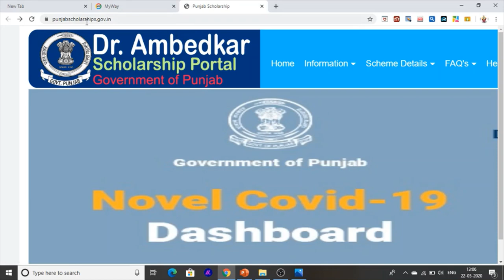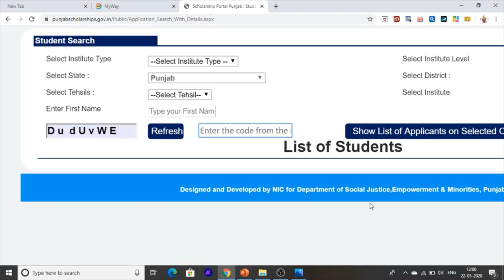Dr.Ambedkar Scholarship Check Name In List Of Benefit Candidate 2020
Hello friends This Is a informative Channel.
And This videos Is a Full Information Of Dr Ambedkar Scholarship Scheme How to Check Name List of Benefit punjab